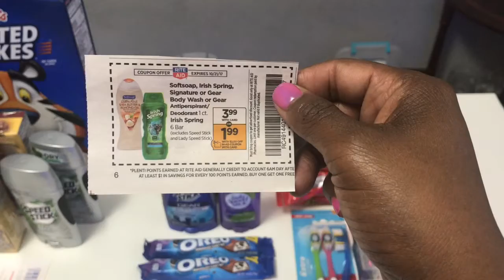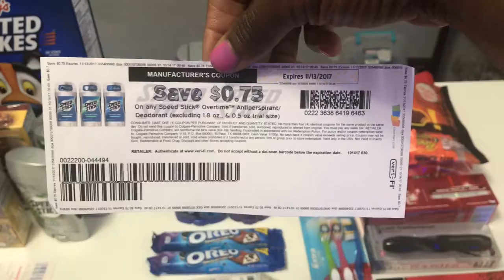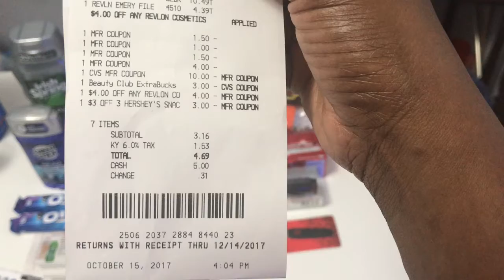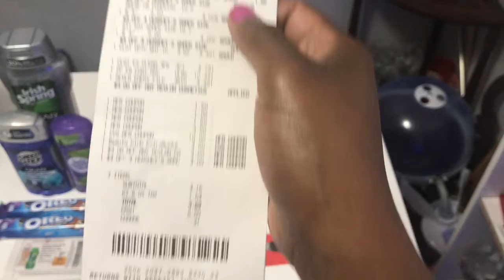Walgreens, Riteaid, CVS haul!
Thanks for coming by my channel!